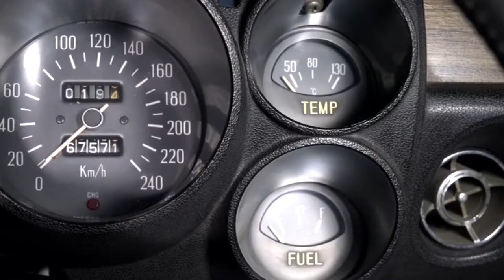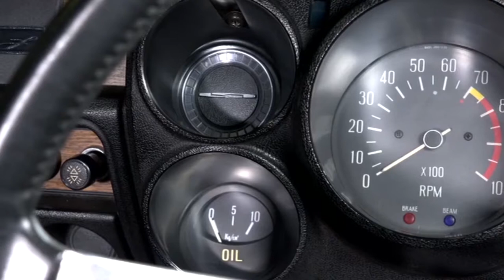ハコスカ C10型スカイラインの全て4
日産自動車が誇るスポーツカー「スカイライン」
その中でも昭和43年〜47年まで生産された3代目・C10型スカイラインは通称「ハコスカ」と呼ばれ、
「GT-R」グレードが登場したことでも有名な日本を代表する歴史的スポーツカーだ。
旧車を代表する最も有名なこの車を、最新の機器を用いて撮り下ろし！
元日産ワークスドライバー長谷見昌弘氏のインタビューも収録！
今なお色褪せることのない伝説の車の勇姿を存分にお楽しみください！

‹LINE UP›
SKYLINE2000 GT-R Early Model PGC10型／SKYLINE2000 GT-X KGC10型／SKYLINE2000 GT-R Late Model KPGC10型／SKYLINE2000 GT GC10型／SKYLINE GTX KGC10型 R仕様

出演者：鶴岡聡（ナレーション）